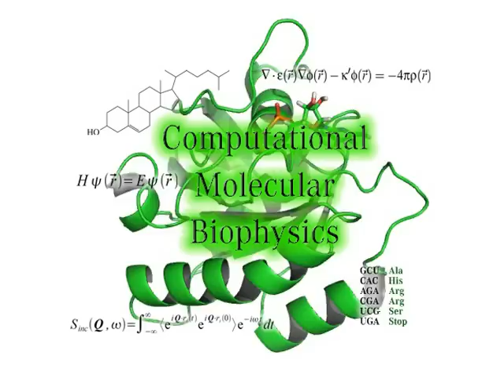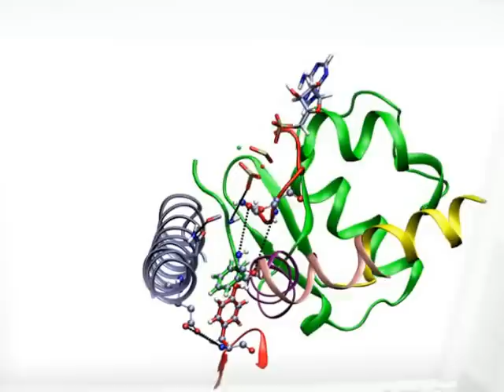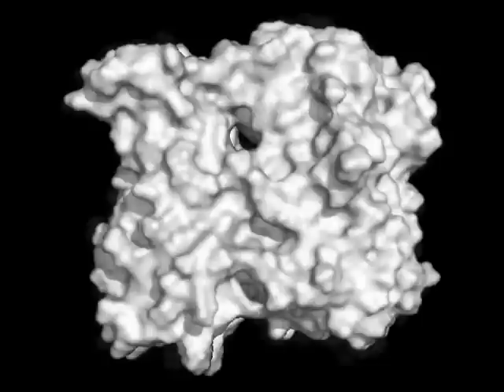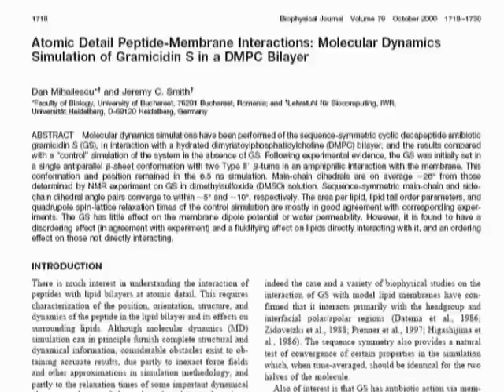Computational Molecular Biophysics Group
Lab Video of the Computational Molecular Biophysics Group at IWR, University of Heidelberg, Germany. The video portrays some highlights of our group's scientific research work and also some outdoor activities. This video was edited and shot by Thomas Splette.